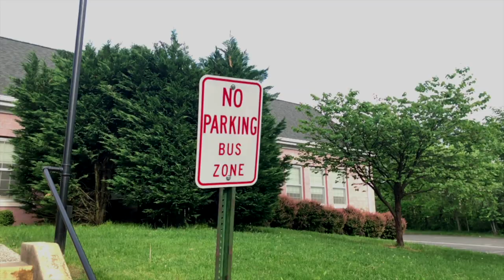PARCC Rap [Music Video]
A rap explaining the faults in the PARCC standardized test. Sorry about the rapper's lack of rhythm. We're working on it.

Also, sorry it took 6 months to edit the video. You know, homework and stuff.